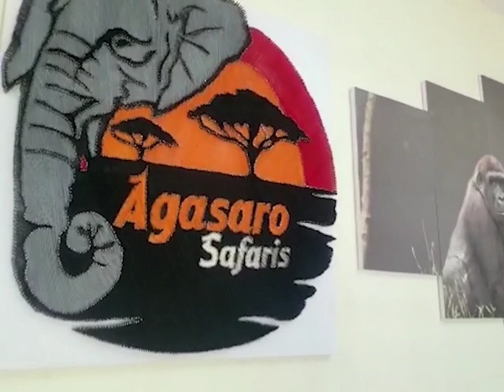Secrets of a Wildlife Safari in Africa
​@agasarosafaris is here to help you experience and Explore new memories that are lifetime and will mesmerize you this summer season.